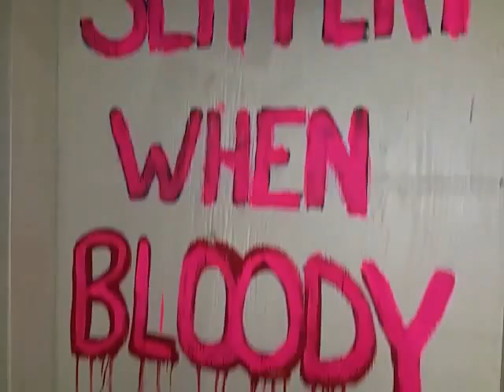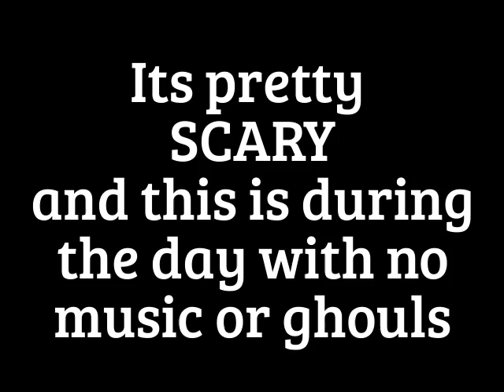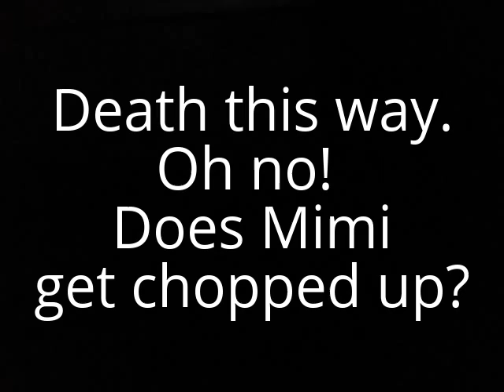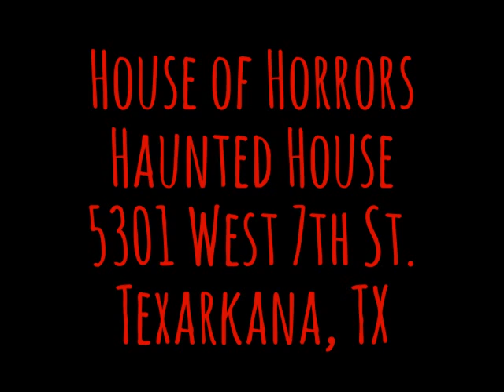Tour the Haunted House in Texarkana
Go through the House of Horrors with Mimi before it officially opens.